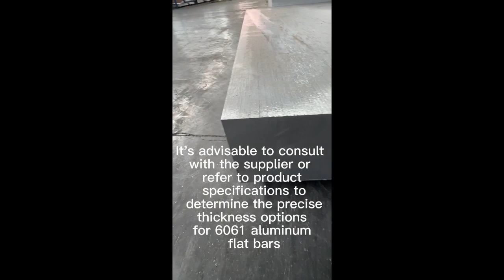6061 aluminum flat bar--How thick is the 6061 aluminum flat bar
We are a renowned aluminum manufacturer focused on international trade.
With our extensive expertise in the production of high-quality aluminum materials, we cater to the diverse needs of our global clients. Our commitment to excellence, competitive pricing, and timely delivery has established us as a trusted partner in the industry. Whether you require standard aluminum products or customized solutions, we are dedicated to providing exceptional service and meeting the highest quality standards. Partner with us for your aluminum needs and experience seamless transactions and superior products.